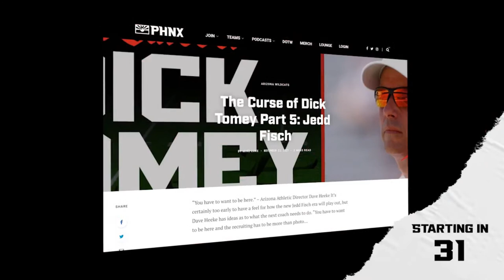Ąžuolas Tubelis and the Arizona Wildcats blow out the Oregon State Beavers by 32 points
Ąžuolas Tubelis had 19 points in the Arizona Wildcats' dominant performance over Oregon State. The Cats blew out the Beavers 84-52 at McKale Center for the team's sixth straight victory.

Join Mike Luke, John Schuster and Ben White for postgame reactions on the AZ Wildcats Podcast!

0:00 intro
1:30 initial reactions
6:30 thoughts on Kylan Boswell and Adama Bal
15:54 thoughts on Pelle Larsson
19:15 Ąžuolas Tubelis and Kerr Kriisa's comnection
23:00 the Pac-12 landscape
35:06 thoughts on Courtney Ramey
43:26 should Tommy Lloyd win National Coach of the Year?

If you or someone you know has a gambling problem, crisis counseling and referral services can be accessed by calling 1-800-GAMBLER (CO/IL/IN/LA/MD/MI/NJ/PA/TN/WV/WY), 1-800-NEXT STEP (AZ), 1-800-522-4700 (KS/NH), 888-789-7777/visit ccpg.org (CT), 1-800-BETS OFF (IA), visit OPGR.org (OR), or 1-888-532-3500 (VA).

21+ (18+ NH/WY). Physically present in AZ/CO/CT/IL/IN/IA/KS/LA(select parishes)/MD/MI /NJ/ NY/PA/TN/VA/WV/WY only. VOID IN OH/ONT. Eligibility restrictions apply. Free bets: Valid 1 per new customer. Min. $5 deposit. Min $5 bet. $200 issued as free bets that expire 7 days (168 hours) after being awarded.  No Sweat: Valid 1 per customer. NBA same game parlay bets only. Min 3-leg. First bet after opting-in must lose. Paid as one Free Bet Token based on amount of initial losing bet. Max. wagering limits apply. Free Bets expire 7 days (168 hours) after being awarded. Ends at the start of the final NBA game each day when offered prior to 2/16/23 @ 10PM ET.

Four Peaks: Last Wednesday’s are back! Join our PHNX crew at the 8th Street Pub on January 25th as all of our shows are live and in-person throughout the day. Enjoy $3 beer specials and come say hi to us. Must be 21 or older. Enjoy responsibly.

Mountain Mikes Pizza: Check out those new location at Oracle and Wetmore. Be sure to snag some pizza at all of our Tap & Bottle watch parties
FOCO: FOCO has you covered with the best Arizona Merchandise.

and make sure to follow them on Instagram